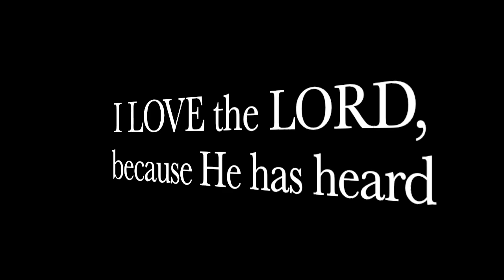There's Earthquakes, Comets, Wars & It's RAINING WORMS!! He Trains My Hands For War Pt. 3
As we see wars and rumors of wars, as well as famine and earthquakes in various places, it's important we begin to REALLY prepare for a Time Of Trouble!